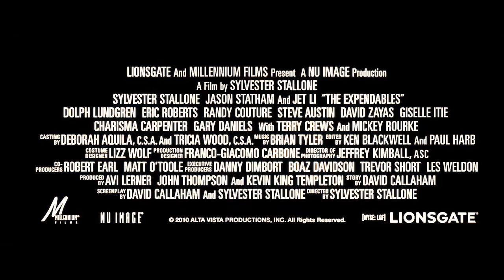DOLPH LUNDGREN i ”The Expendables" - official trailer.